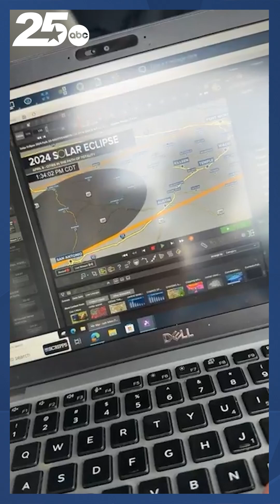Total Solar Eclipse and Severe Weather Update Central Texas Event Coverage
Join meteorologist Josh Johns as he provides live coverage from Central Texas College in Killeen, where preparations are underway for the highly anticipated eclipse over central Texas. From setting up stages to tracking severe storms, Josh keeps you informed about all the happenings throughout the day. Discover what's in store for the eclipse event, including vendors, food, and planetarium shows. Plus, get real-time updates on weather conditions and potential severe storms post-eclipse. 🌞🌑⛈️